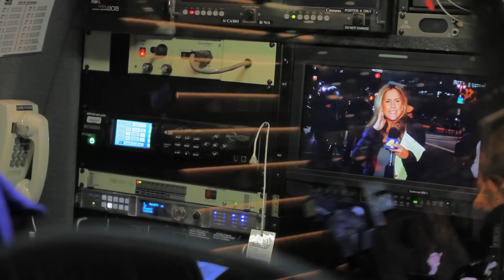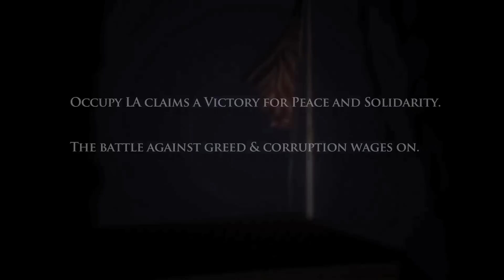OCCUPY LA 11/27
November 27th 2011 - After protesters occupied the park grounds around the Los Angeles City Hall with solidarity for over two months, Mayor Antonio Villaraigosa announced in a conference that "after 12:01AM, the City Hall lawns would be closed to the occupiers."

As protesters prepare for the unknown and the thought of a possible eviction, love and peace begin colliding with chaos in the streets. LA's finest joined the Occupy party with "intentions of ONLY clearing the streets for morning traffic."

Media Blackouts refer to the censorship of the news from mass media outlets with personal or government agendas. With occupy movements springing up in cities around the world, media blackouts have been a form of undersizing and downplaying the events that occur to the public.

What do they have to hide?